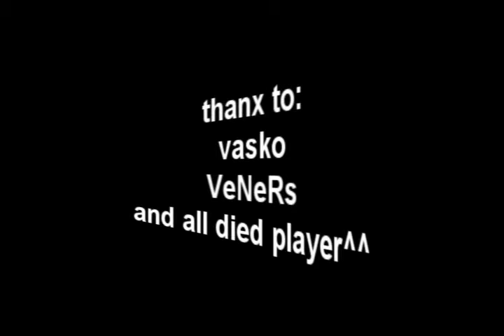eSk1Ve Frags XIII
my first movie frags